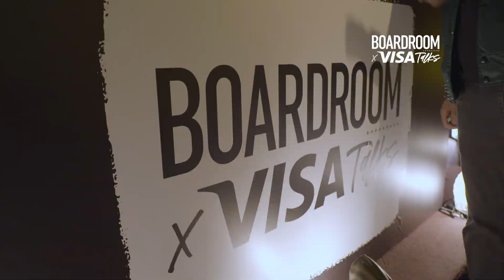Gems from BoardroomxVisaTalks that can help you step forward in your career.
What’s the best piece of advice for creating relationships and stepping forward in the business world? Attendees from BoardroomxVisaTalks weigh in.